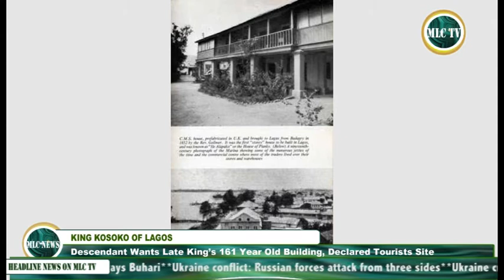MLC TV NEWS 1ST MARCH 2022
TOP STORIES

*. AFRICA WILL OVERCOME CURRENT CHALLENGES SAYS OSINBAJO

FG TO COMMENCE THE EVACUATION OF 5,600 NIGERIANS STUDENTS IN
   UKRAINE ON WEDNESDAY

*. UKRAINE : FIGHTING ESCALATES DESPITE CEASEFIRE TALKS

LEEDS UNITED APPOINTS AMERICAN, JESSE MARSCH AS NEW
     MANAGER